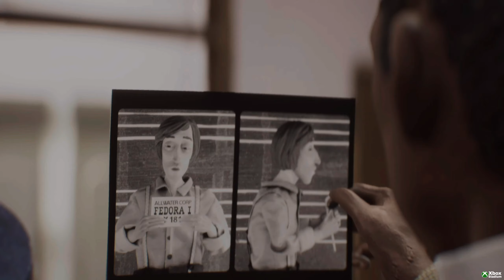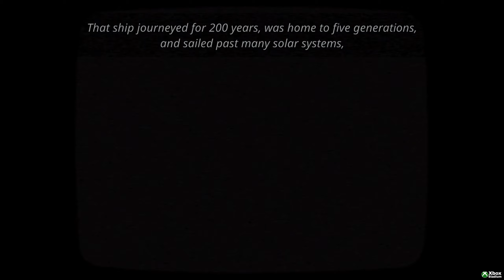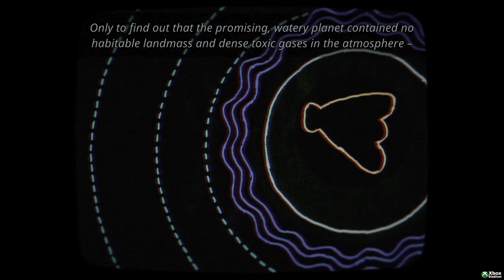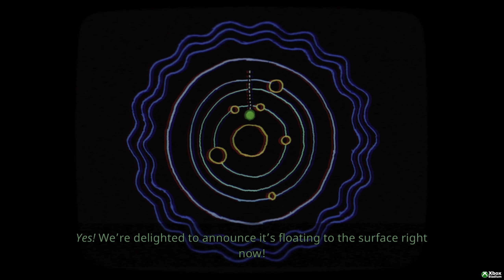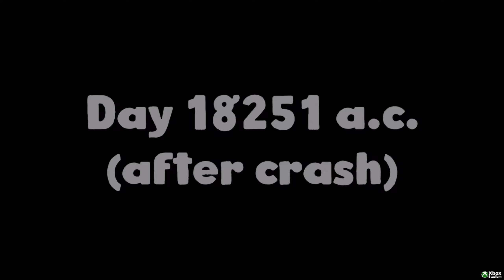Harold Halibut | Xbox Series X Gameplay | First Look | Gamepass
Harold Halibut Xbox Series X Gameplay Gamepass

Description
Harold Halibut is a handmade narrative game about friendship and life on a city-sized spaceship submerged in an alien ocean.

It’s been 250 years since your home - an ark-like spaceship - fled an Earth on the verge of cold war to find a habitable planet to preserve the human race.

You are Harold, a young lab assistant for the ship’s lead scientist, Jeanne Mareaux. While most of the ship’s inhabitants have reconciled themselves to a life lived aboard the sunken ship, Mareaux still works tirelessly to find a way for the ship to leave the planet and find a new, dryer home.

But the weird, wonderful and diverse people of the FEDORA I keep Harold busy too… Until one fateful encounter plunges Harold into a world no one could have imagined - and one that may hold the key to Mareaux’s re-launch plans.

Join Harold as he explores a vibrant retro-future world in his quest to find the true meaning of ‘home’.

Published by
Slow Bros.
Developed by
Slow Bros.
Release date
4/16/2024